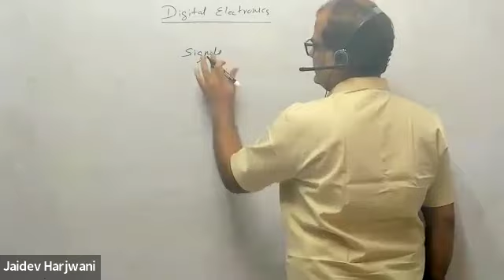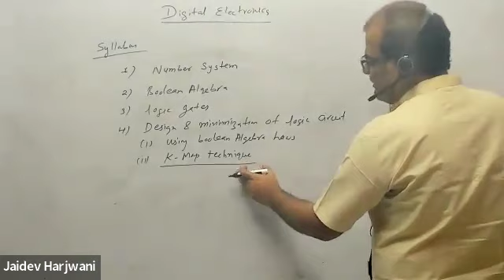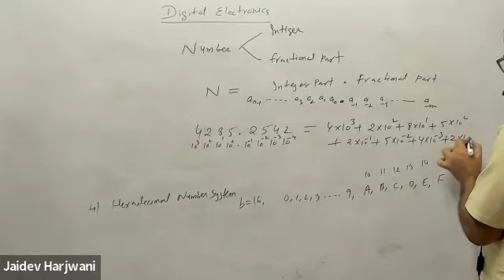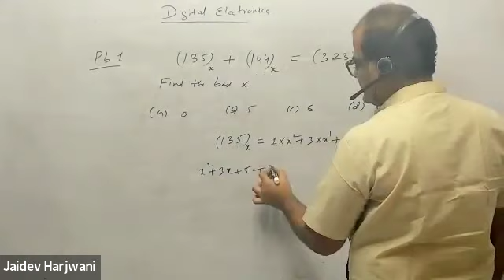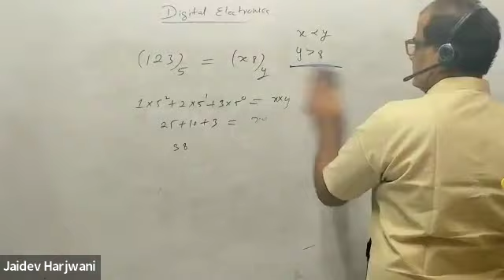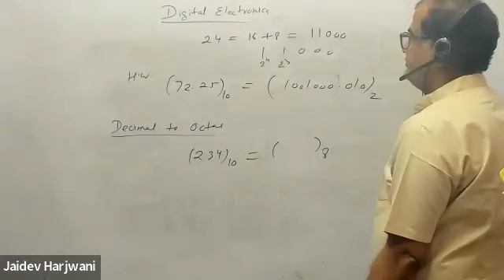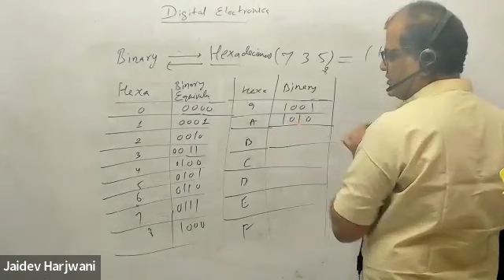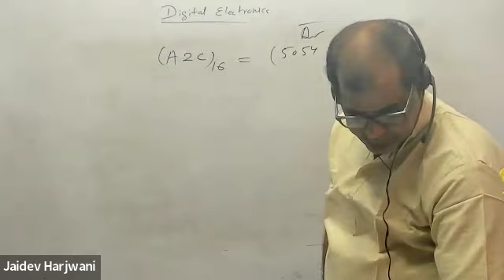Lecture 1 Digital Electronics | Electronics and Experimental Method | Dr Jaidev Harjwani